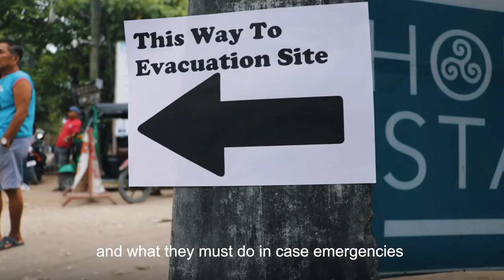Preparing 12,000 students and teachers for tsunamis and earthquakes in Siargao Island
UNDP holds tsunami and earthquake preparedness traning for over 12,000 students and teachers from 54 schools in Siargao Island.